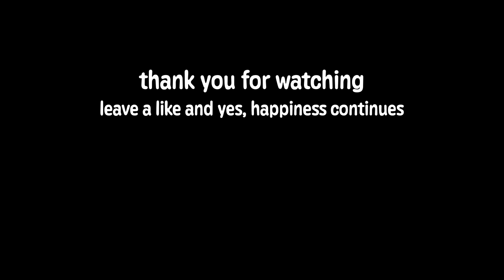Playing MLB The Show Until I'm Happy...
I played MLB The Show until I win a ranked seasons game.